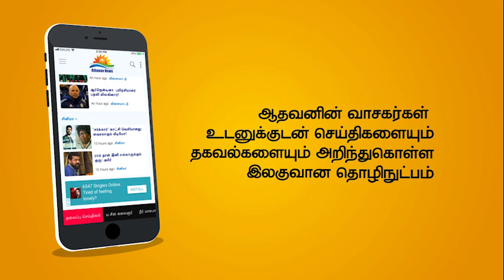வடக்கு முதல்வரின் கருத்திற்கு அமைச்சர் மனோ வரவேற்பு!